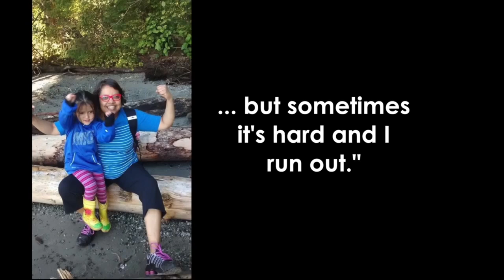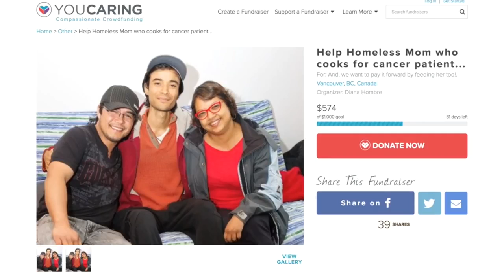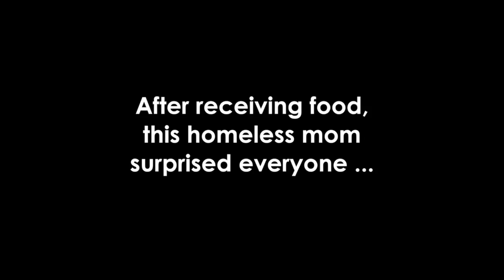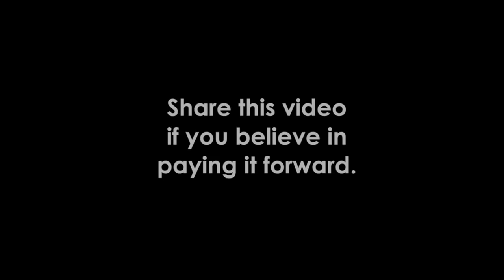A single mom visited a cancer patient. But when they met, they have the surprise of a lifetime.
“By helping one person, we are helping all of humanity.”

Quotes:

"Selfless homeless mom to be surprised with a solar-powered tiny home. "

"This could be a solution to climate change and the refugee crisis.”

“This pay-it-forward housing campaign could be the greatest gift to help heal humanity. It’s the spirit of giving and unconditional love.” - Raamayan Ananda, Unify CEO.

Copyright: Public domain. This is a public service to humanity. Release date: November 27th, 2015.